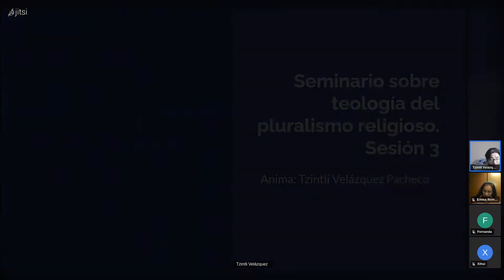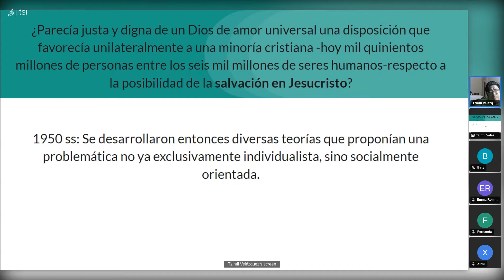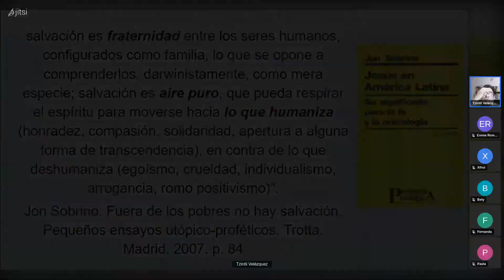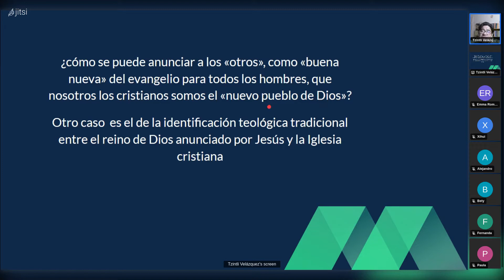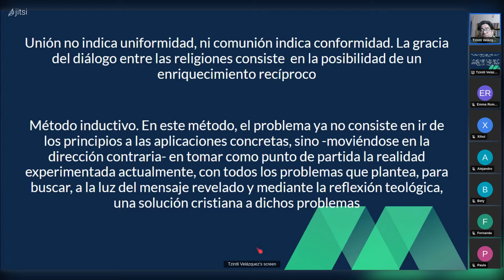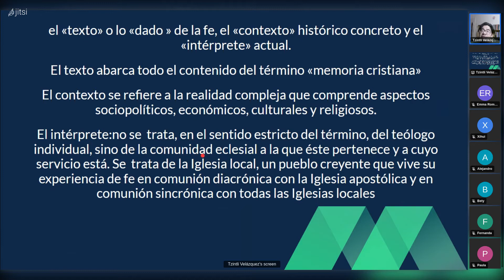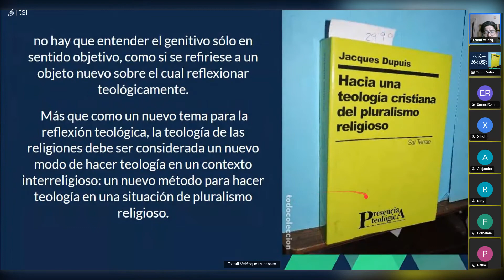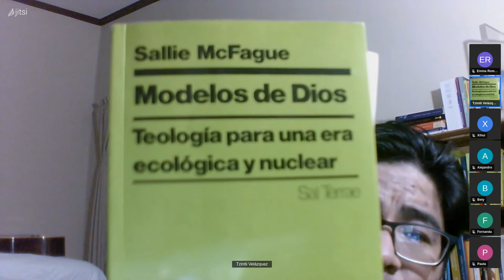Seminario Teología del Pluralismo Religioso. Sesión 3 de 6. Animado por Tzintli Velázquez Pacheco.